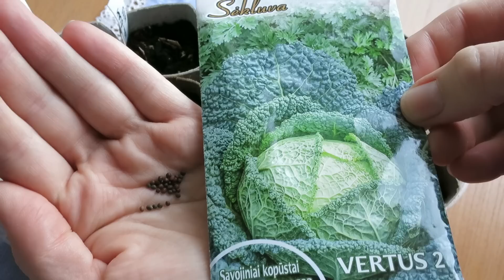РАННЯЯ КАПУСТА. 1. Посев и всходы. Кольраби, савойская, краснокочанная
Пришла пора сеять разнообразные капусты на рассаду, для того чтобы получить ранний урожай уже в июне-июле. В этом видео я рассказываю о посеве и об условиях выращивания капуст кольраби, савойской и краснокочанной.
на Facebook: Алена Волкова
в Twitter: @AleninSad
на Instagramm: @alenin_sad
Буду рада новым друзьям!!!